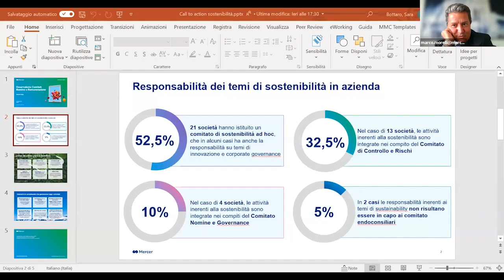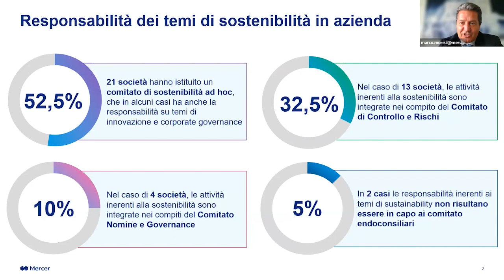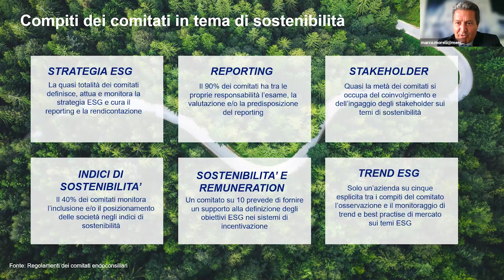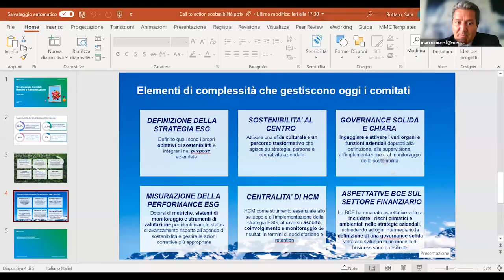Sostenibilità: Call to Action | Osservatorio Comitati Nomine e Remunerazione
Marco Valerio Morelli, Amministratore Delegato di Mercer Italia annuncia il nuovo Osservatorio Mercer!